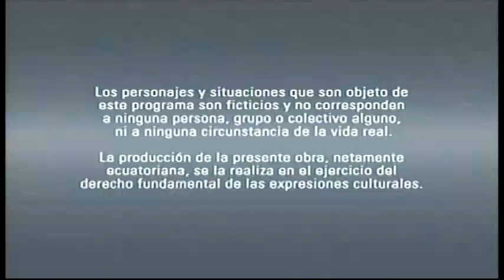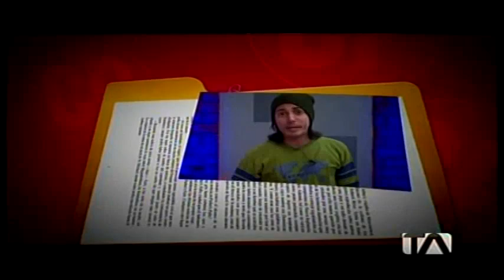Vivos 2014 - 73 Completo